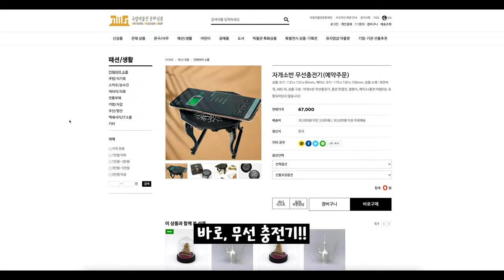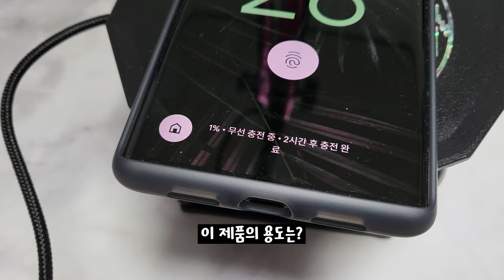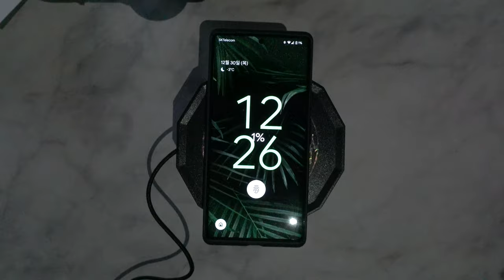이것은 무선충전기가 아닙니다. 혁신입니다.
This is Jagaesoban Wireless Charger. This is Revolution. You must buy.

국립박물관 뮤지엄샵 자개소반 무선충전기
₩67,000